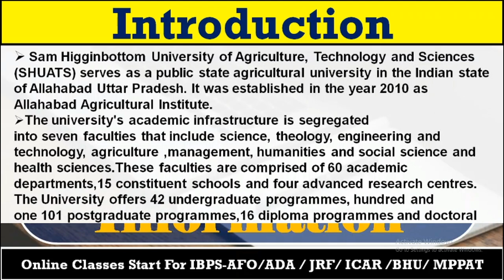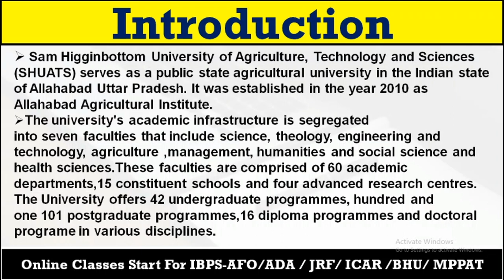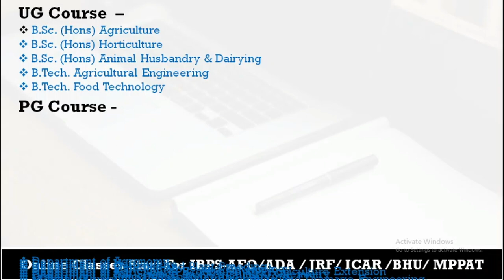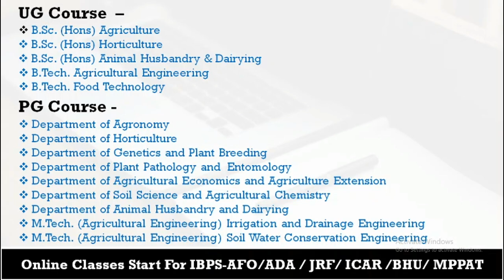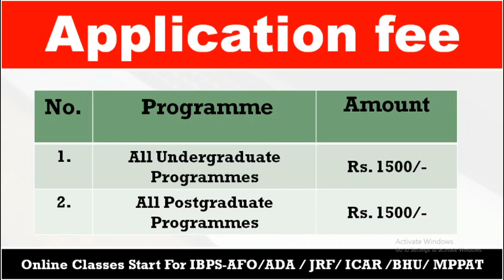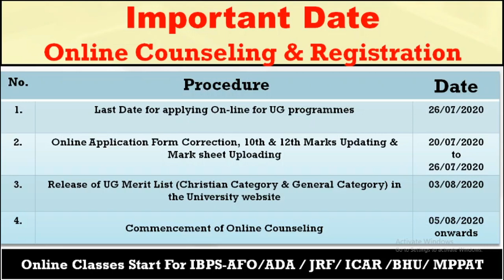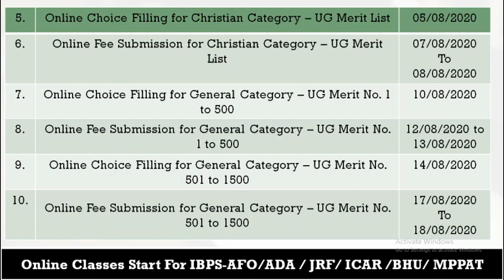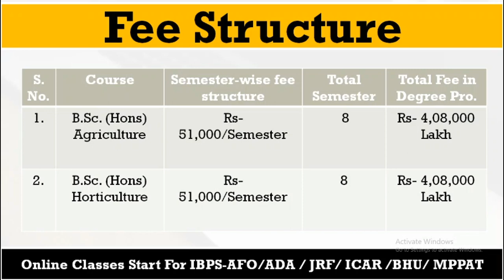SHUATS Admission 2020-21 | Direct Online Counseling | B.Sc(Ag)/M.Sc (Ag) | Shuats Agri University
shuats agriculture university allahabad -
Sam Higginbottom University of Agriculture, Technology and Sciences (SHUATS) serves as a public state agricultural university in the Indian state of Allahabad. It was established in the year 2010 as Allahabad Agricultural Institute and it became the first Indian institution to provide a degree in the field of Agricultural Engineering. In 2016, it gained the status of a full-fledged university. Sam Higginbottom University of Agriculture, Technology and Sciences (SHUATS) is established under U.P. Act No. 35 of 2016, as passed by the Uttar Pradesh Legislature. The university's academic infrastructure is segregated into seven faculties that include science, theology, engineering and technology, agriculture, management, humanities and social science and health sciences. These faculties are comprised of 60 academic departments, 15 constituent schools and four advanced research centres. The University offers 42 undergraduate programmes, hundred and one 101 postgraduate programmes, sixteen 16 diploma programmes and doctoral programe in various disciplines.